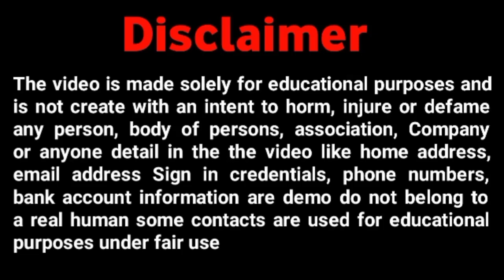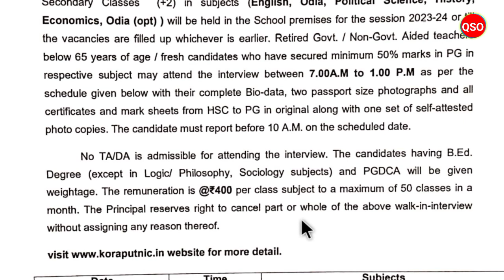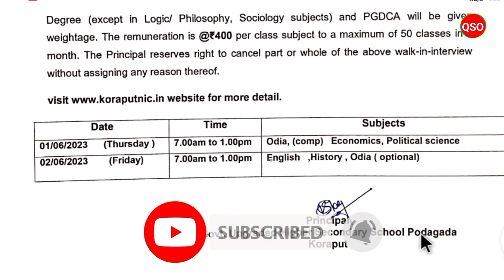+2 College Guest faculty vacancy | walk-in interview | PG Pass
*About of Video:-Advertisement Notice (Letter No: 01) for Walk-In-Interview from Government Upgraded Higher Secondary School, Podagada, Dasmantpur